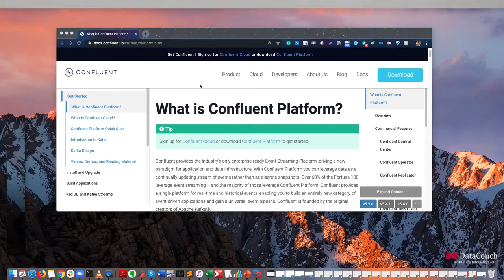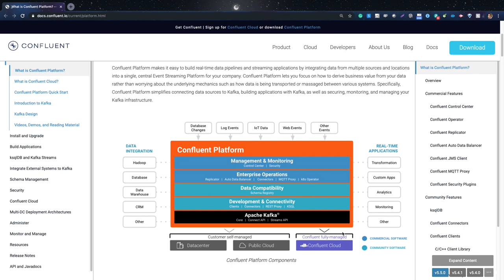Apache Kafka vs Confluent Kafka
Let's understand the differences between Apache Kafka vs Confluent Kafka.

Let’s come together in Joining our strong 3400+ 𝐦𝐞𝐦𝐛𝐞𝐫𝐬 community where we impart our knowledge regularly on Data, ML, AI, and many more technologies